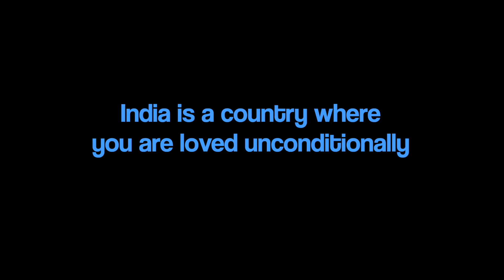Toppers and IITs | Stand-up Comedy by Rupen Paul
This is my Comedic take on the pressure students who are not toppers go through in India. These are just jokes and like everyone else on the internet I do not claim to be a bad person :D . If you are a topper who worked your ass off God Bless you. :)

Special thanks to Satish Perumal  and Vamsidhar Bhograju.
Shot by Divin Deviah.
Edited by Ujwal Raj